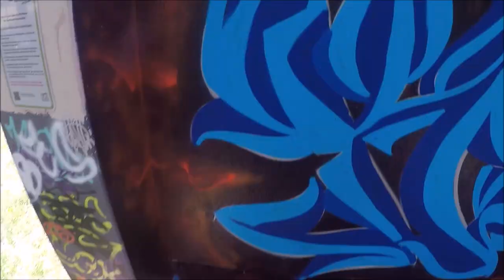Writer View - Magnolia Style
Local Storys in the sun. A nice day at the Wall with some flowing styles.
Thanks to all Supporters and much Love to my Writers in the South Area.
We are the City u know! Thx to Eyes for the Letters.
Southside Division